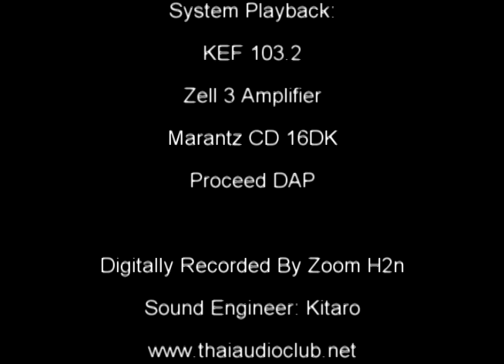Deep Purple - Eden Atwood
KEF 103.2 + Zell 3 Amp + Marantz CD 16DK + Proceed DAP